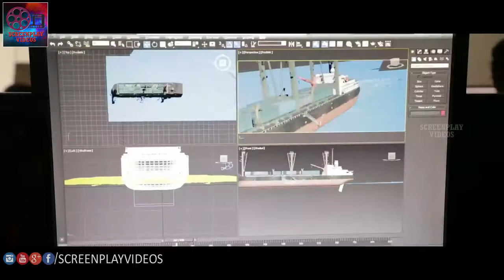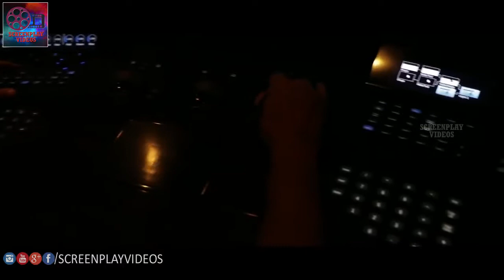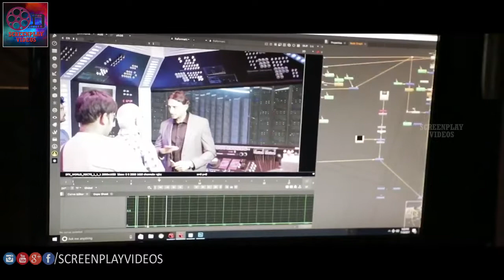PSV Garuda Vega Movie Technical Insight With Praveen Sattaru & Team Part 2 | Scren Play Videos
Watch PSV Garuda Vega Movie Technical Insight With Praveen Sattaru & Team Part 2 | Scren Play Videos